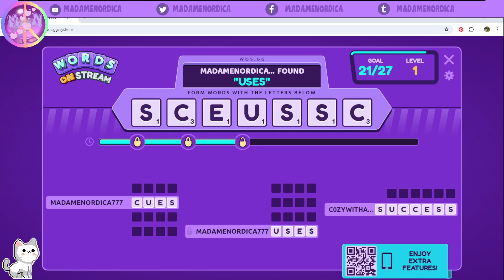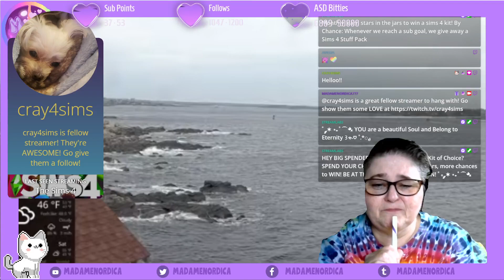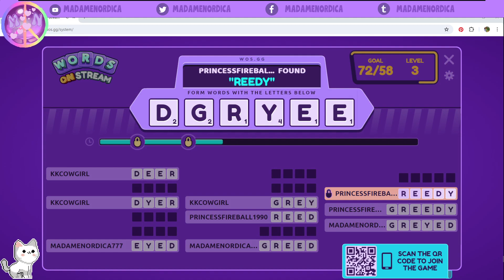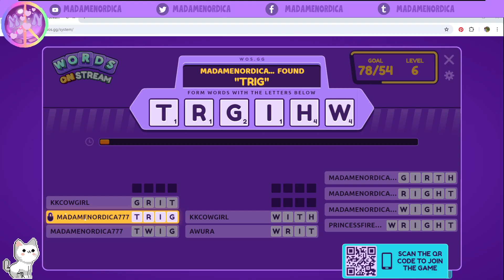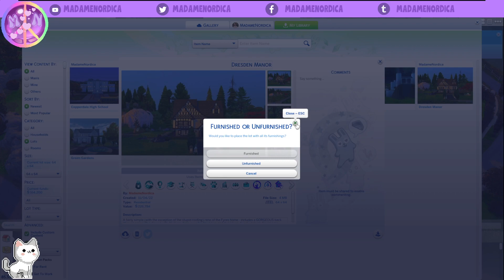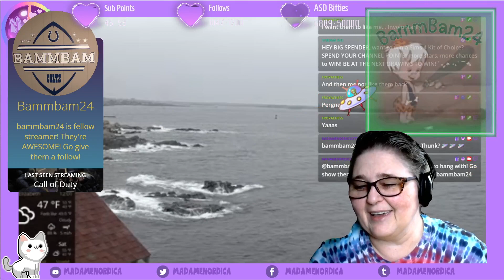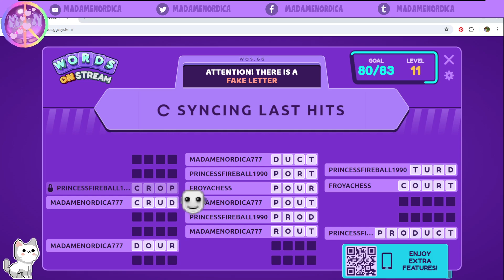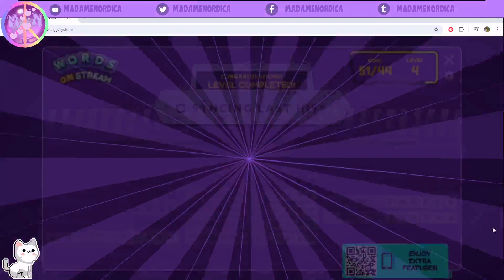RAGS TO 100 BABY CHALLENGE Ep. 43